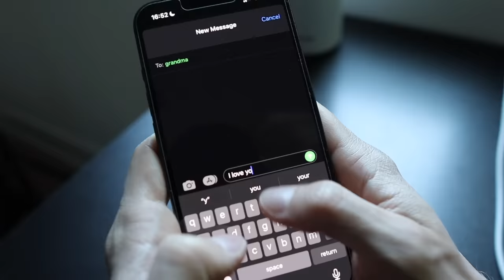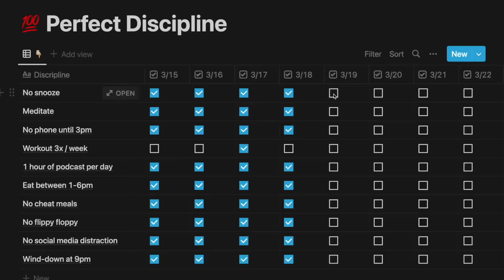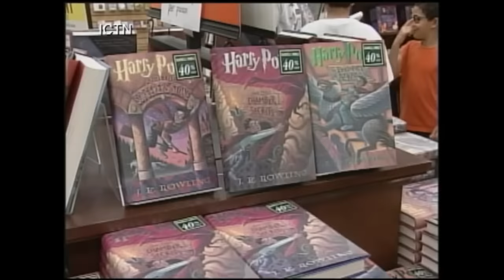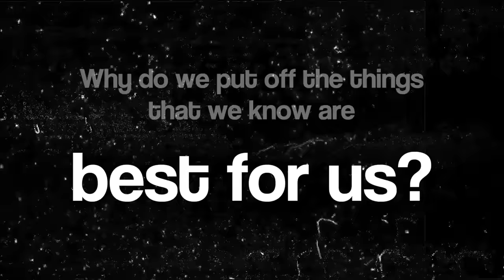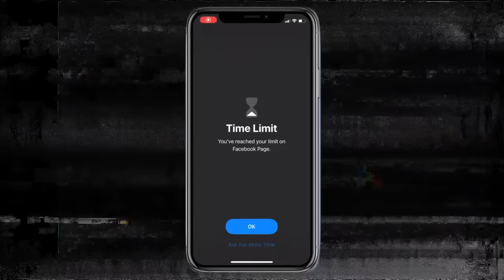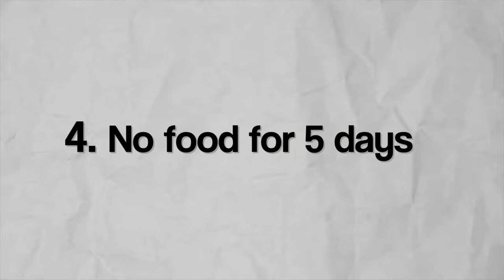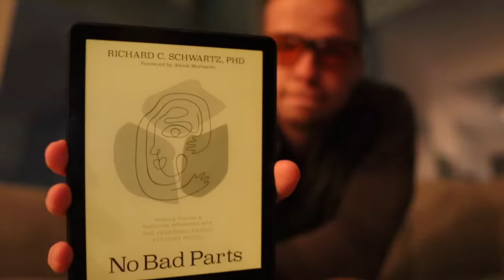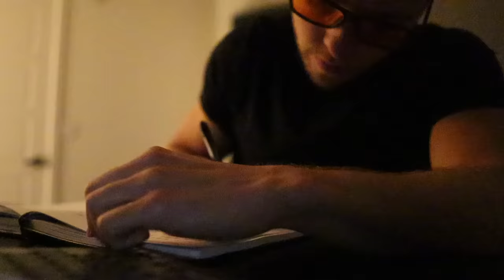How To Stop Wasting Your Life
Do you struggle with self-sabotage? Are you wasting your life on distractions? Here's what I did for 30 days that changed everything.

Thanks to @heymikehanna for helping with the edit ❤️

MB01A9EJ0P4MBCL
MB01F6NKQOO79WO